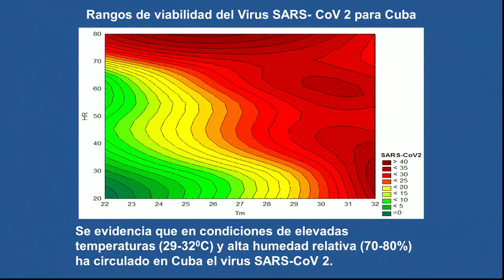Cubadebate en Mesa Redonda: Meteorología entre pandemias y ciclones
🗣 El Dr. Celso Pazos Alberdi, Dtor. General del Instituto de Meteorología
( INSMET) fue el invitado a la emisión de Cubadebate en Mesa Redonda. Sobre las afectaciones que ha tenido el Sistema Mundial de Observaciones Meteorológicas en tiempos de COVID19 nos comenta.